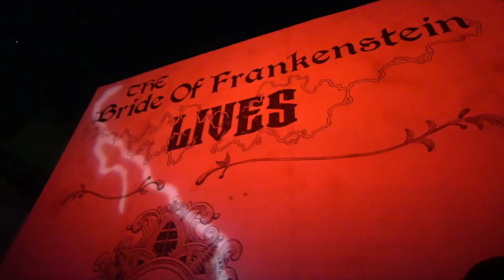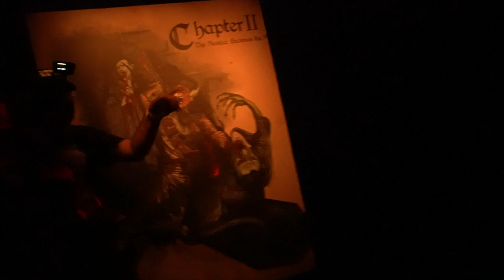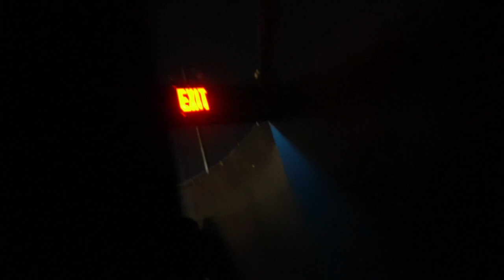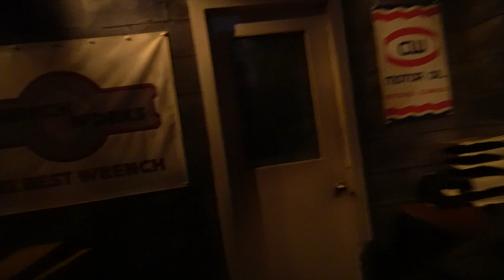Halloween Horror Nights 2021 at Universal Studios HOLLYWOOD - All Mazes and Scare Zones 4K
The Exorcist, The Texas Chainsaw Massacre, Haunting of Hill House, The Bride of Frankenstein LIVES, Michael Myers, The CURSE of Pandora's Box, The PURGE, and MORE!!!  Join us as we experience Halloween Horror Nights at Universal Studios Hollywood. Go INSIDE the mazes with us and visit the SCARE ZONES! Make sure to DESTROY that Like button! Join Our WORLD!!!

STALK US ;)